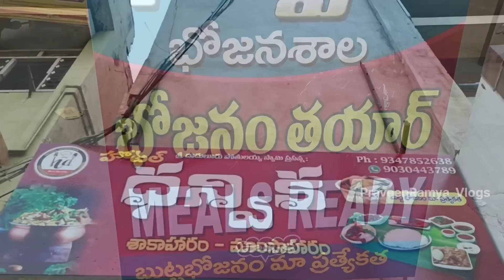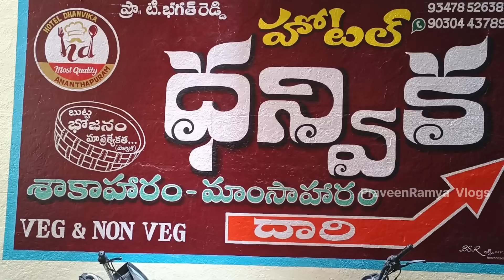19 రకాల Items తో Meal's 80/- Only in Anantapur | anantapur vlogs | anantapur tower clock bridge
19 రకాల Itams తో  Meal's 80/- Only in Anantapur | anantapur vlogs | anantapur tower clock bridge

           Hi Everyone  🙂